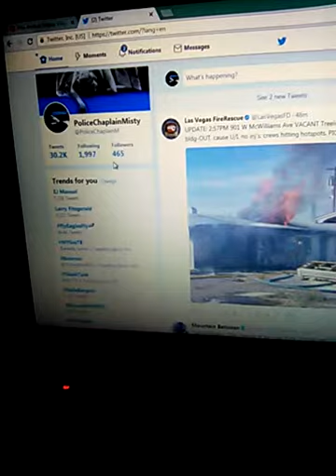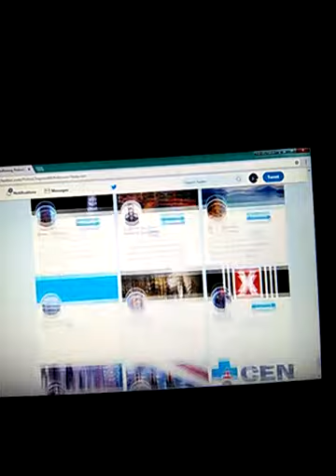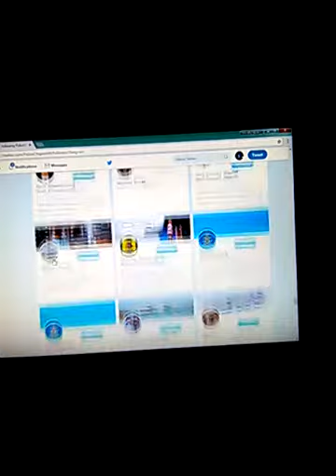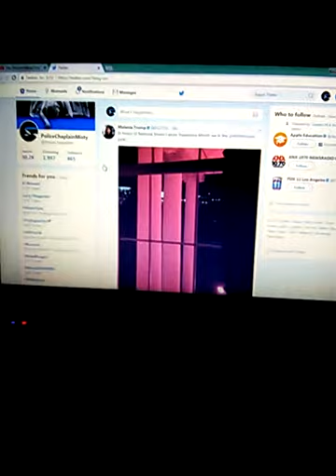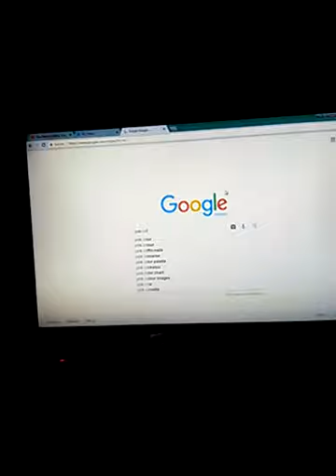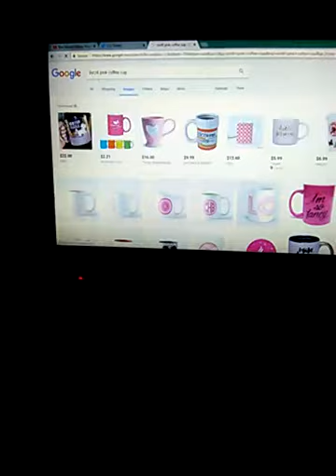My side of the story October 1, 2017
That is my story and Im sticking to it